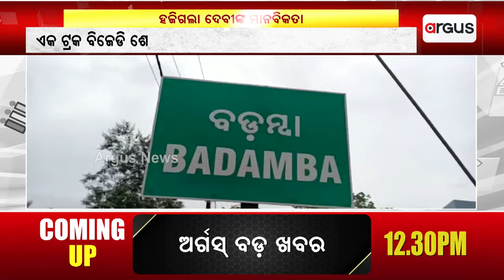ବଡମ୍ବା ବିଧାୟକ ପ୍ରାର୍ଥୀ ଦେବୀ ମିଶ୍ରଙ୍କର ଶୋଭାଯାତ୍ରା ଯାଉଥିବା ବେଳେ ଦୁର୍ଘଟଣା || BJD Rally || Badamba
ବଡମ୍ବା ଟାଉନ ନିକଟରେ ବିଜେଡି ବଡମ୍ବା ବିଧାୟକ ପ୍ରାର୍ଥୀ ଦେବୀ ମିଶ୍ରଙ୍କର ଶୋଭାଯାତ୍ରା ଯାଉଥିବା ବେଳେ ଦୁର୍ଘଟଣା